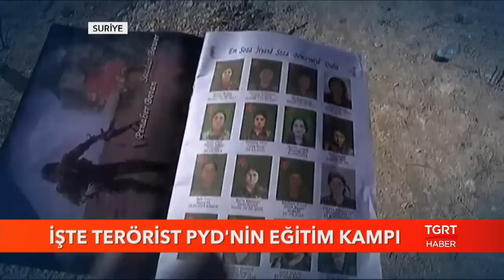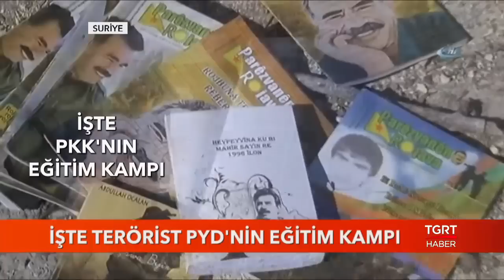İşte Terörist PYD'nin Eğitim Kampı